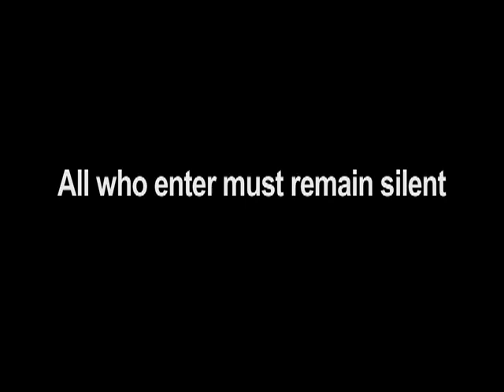The Library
This is promotional video for libraries that I made in studio production in Spring 2010.  The assignment was to make a video project that promoted, showcased, or featured a library in anyway.  I chose to make a film trailer-esque clip about the library.  It was chosen by the Library Association of Winston Salem, North Carolina to be featured at their short film festival.